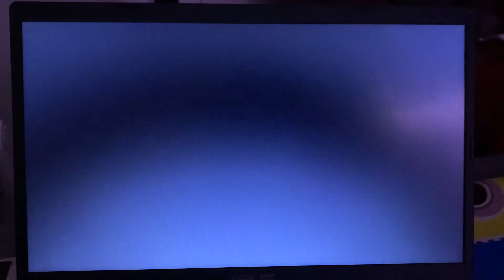Piece of Pie Productions/Warner Bros. Television (2011)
Taken From: “Suburgatory S1”